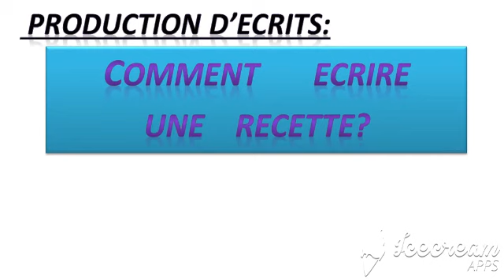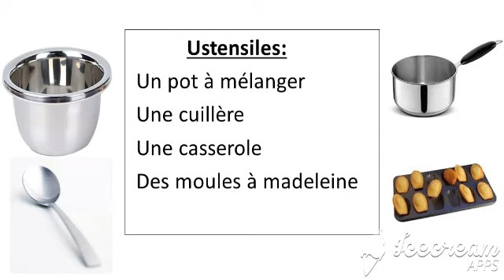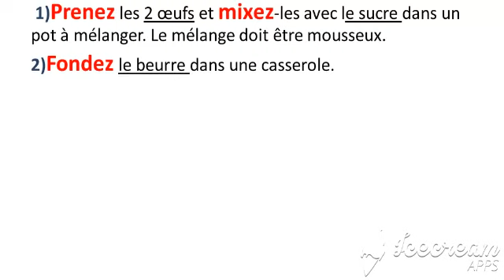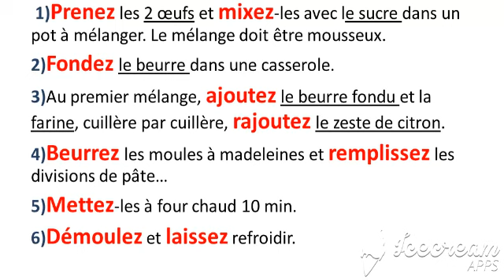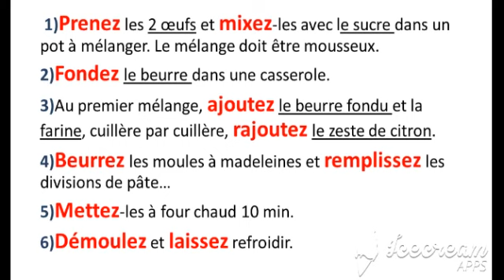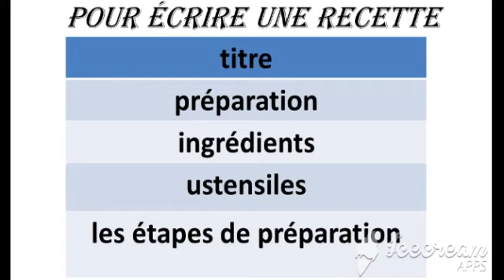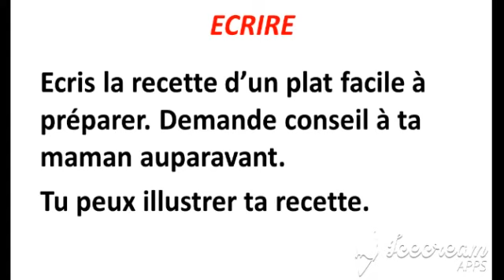4AEP: Production d'écrits "Comment écrire une recette"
Maitresse Nadia Abbadi